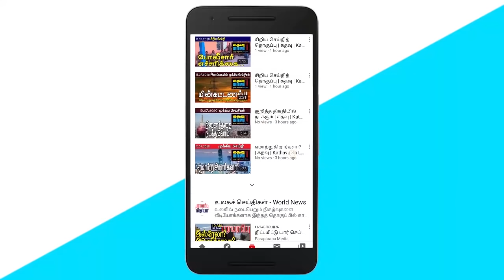கதவு மீடியாவின் அதிகாலைச் செய்திகள் | Sri Lankan News in Tamil | Kathavu Media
1. GL on Sri Lanka-Indonesia Trade Agreement Peiris comment.

2. Visit to Batticaloa at the invitation of Lohan Ratwatte Chandrakumar.

3. Prasanna Ranatunga comments on PCR test equipment.

4. Information that Prime Minister Mahinda Rajapaksa wants to go to Singapore.

5. Report that there was an argument between a farmer and a share father in the Pandivirichchan area.

6. Joseph Stalin's comment on Kapila Perera's comment.

7. Information that the government intends to relax the curfew law.

8. Imran Mahroob commenting on the activities of the government.